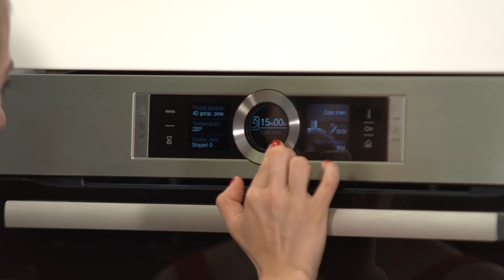Moc warzyw, czyli Maria Złocka w Cooking Challenge!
Cooking Challenge to niezwykły projekt, w którym biorą udział osoby ze świata telewizji i show biznesu, muzycy, aktorzy, kucharze, podróżnicy, a także gwiazdy Internetu. Nie będzie to zwykłe przygotowanie smakołyków - to będzie GOTOWANIE Z PRZESŁANIEM.

Przyjdź i zrób coś dobrego! Podejmij wyzwanie

Obserwuj nasz profil i oglądaj nowe odcinki CookingChallenge!